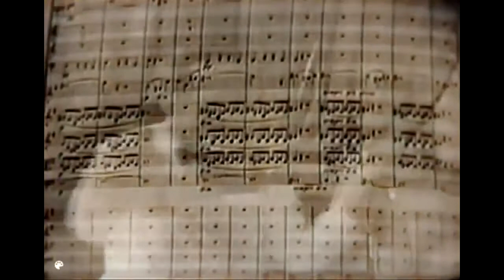Jascha Heifetz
Jascha Heifetz, fue un violinista ruso-estadounidense de origen judío, uno de los violinistas más notables del siglo XX.